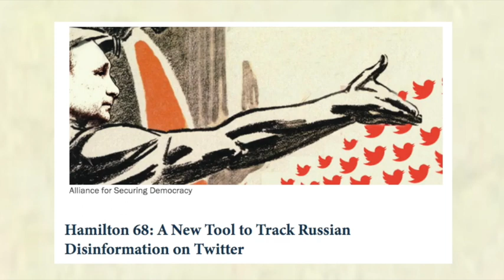They're Not Worried About "Russian Influence", They're Worried About Dissent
I wasn't surprised by Matt Taibbi's reporting on the Twitter Files revelations about Hamilton 68, an information op run by DC swamp monsters and backed by imperialist think tanks which generated hundreds if not thousands of completely bogus mainstream news reports about online Russian influence over the years.

Hamilton 68 purported to track Russian attempts to influence western thought on social media, but Twitter eventually figured out that the "Russians" the operation has been tracking were actually mostly real, mostly American accounts who just happened to say things that didn't perfectly align with the official Beltway consensus. These accounts were often right-leaning, but also included people like Consortium News editor Joe Lauria, who's about as far from a rightist as you can get.

They played a massive role in fanning the flames of public hysteria about online Russian influence, but while they did this by pretending to track the behavior of Russian influence ops, in reality they were tracking dissent.